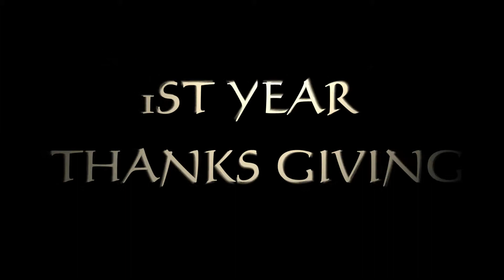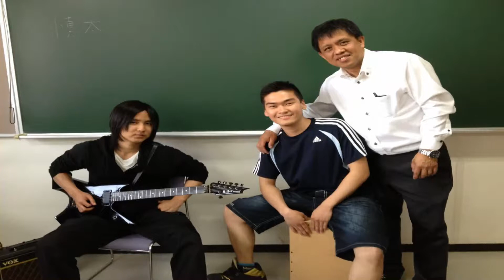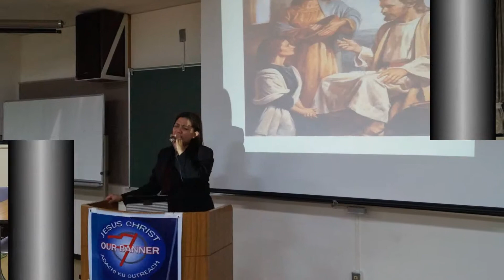JCOB UMEJIMA HISTORY 1 - JCOB UMEJIMA (ADACHI-KU) OUTREACH 2013~`14